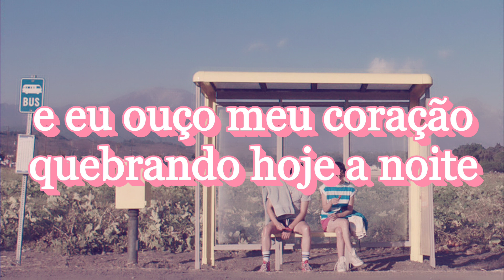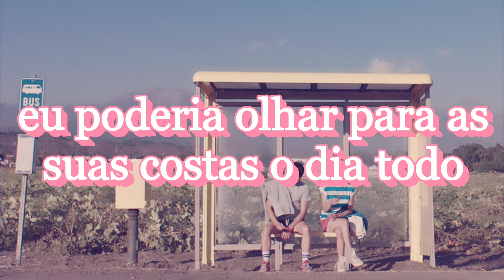mitski - pink in the night [tradução/legendado]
me bateu uma crise de inspiração resolvi fazer de novo o vídeo de pink in the night só que agora com imagem do filme de aridante que estreou nos eua e com a edição melhorzinha que eu aprendi esses anos desde o primeiro vídeo, pq acho esse vídeo e o contexto do livro, apesar de qualquer problemática, muito importante pra mim

esse vídeo provavelmente não vai ter nem 1/5 do alcance que aquele primeiro que eu fiz dessa música, até pq naquela época era a única tradução dessa música que tinha disponível. mas eu achei legal fazer de novo com um visual e edição melhorzinhos
(o livro que tô falando é aristóteles e dante pra quem não sabe)